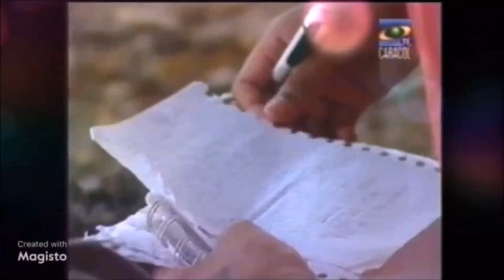Marlon Restrepo Critica con Sarcasmo a Desafío The Box.